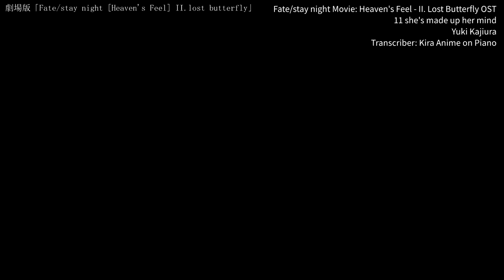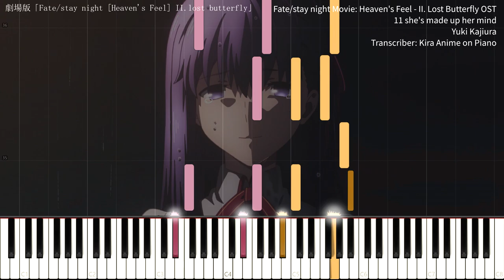Fate/stay night Movie: Heaven's Feel - II. Lost Butterfly OST - 11 she's made up her mind [Piano]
Fate/stay night Movie: Heaven's Feel - II. Lost Butterfly － OST 11 she's made up her mind - [Synthesia Piano Cover]
劇場版「Fate/stay night [Heaven's Feel] II.lost butterfly」

Hello everyone,

I have heard that short track in the Original Soundtrack Album of this movie (Lost Butterfly, part 2 of the Fate Stay Night Heaven's Feel movie)
I liked so I decided to transcribe this piano track, and it's also quite simple to play so I hope you will enjoy it ;)

The whole soundtrack album is awesome, I love Yuki Kajiura, her work is wonderful, like always !

I still have to watch the movie, but I know it will be awesome because the part 1 was really good and with some awesome animation !

Kira